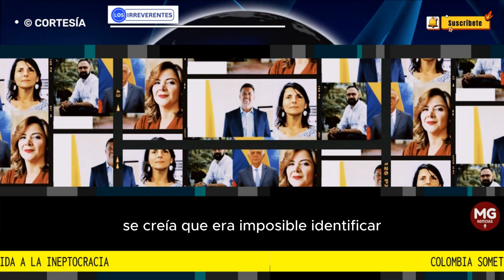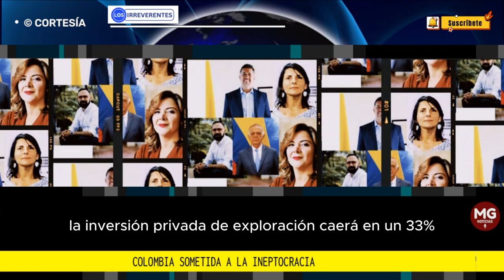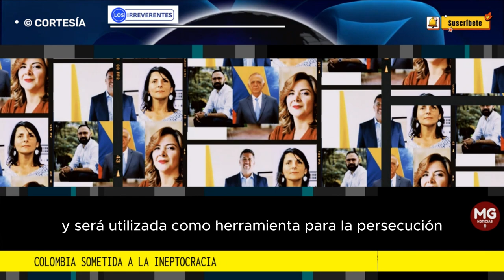COLOMBIA SOMETIDA A LA INEPTOCRACIA 🎯 Editorial Los Irreverentes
El catedrático francés Jean d´Ormesson ha desarrollado una interesante teoría filosófica con la que explica un fenómeno que se está presentando en muchos Estados: el gobierno en manos de las personas sin aptitud e idoneidad.